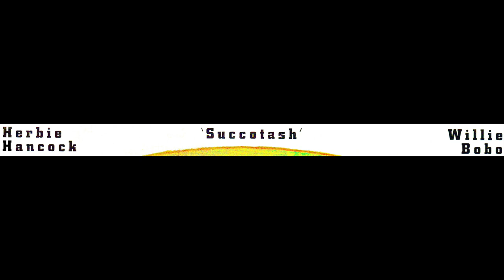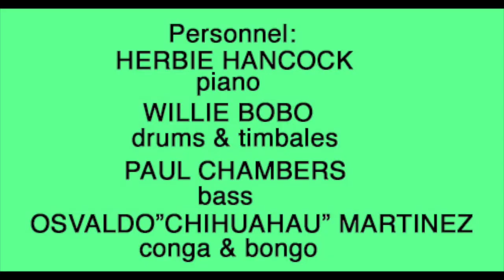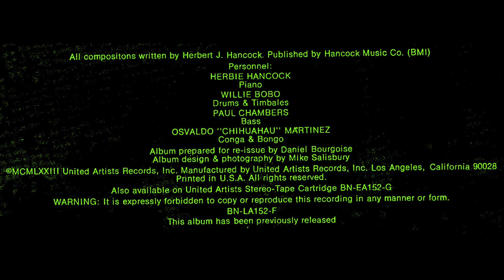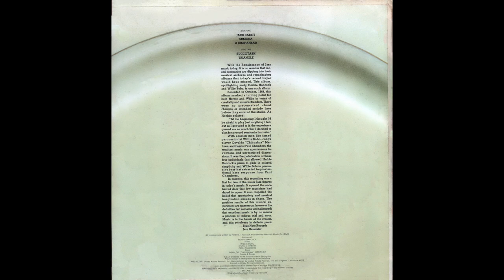Herbie Hancock / Willie Bobo - Succotash (1973) Side 2, vinyl LP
Vinyl, Album, LP, Stereo, Reissue, US - 1973
Blue Note – BN-LA152-F
1080p - 60fps

This album has been previously released as “Inventions And Dimensions” in 1964.

Side 2:
00:00 - - - B1 — Succotash - - - (7.354)
07:46 - - - B2 — Triangle - - - (11.00)
18:46 - - - End Side b)

Path to Side 1:
Herbie Hancock / Willie Bobo - Succotash (1973) Side 1, vinyl LP:

All compositions written by Herbert J. Hancock

Personnel:
Herbie Hancock - Piano
Willie Bobo - Drums & Timbales
Paul Chambers - Bass
Osvaldo “Chihuahua” Martinez - Conga & Bongo

Produced by Alfred Lion

Recorded by Rudy Van Gelder on August 30, 1963
at Van Gelder Studio, Englewood Cliffs, New Jersey

Album prepared for re-issue by Daniel Bourgoise

Album design & photography by Mike Salisbury

Liner Notes - Jere Hausfater

The nick name of percussionist Osvaldo "Chihuahua" Martinez is misspelled on the front cover and reads "Chihuahau". This typo survived many reissues, but was finally corrected on the 2006 CD reissue in the RVG Edition Series; the front of the booklet there now correctly states "Chihuahua".

Manufactured by United Artists Music And Records Group, Inc. Los Angeles, California, 90028

Also available on United Artists Stereo-Tape Cartridge.

BN-LA152-F

Same dark blue labels as Terre Haute reissue pressing, black Blue Note logo, thick letter font.

Photos CC (attribution):

Hancock in 1976:
By CBS Television - eBay itemfrontback, Public Domain,